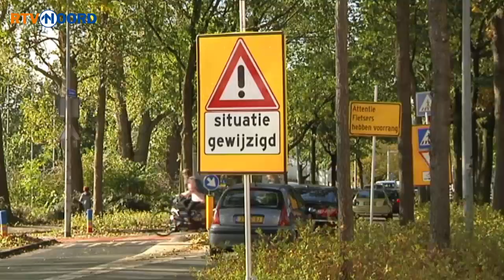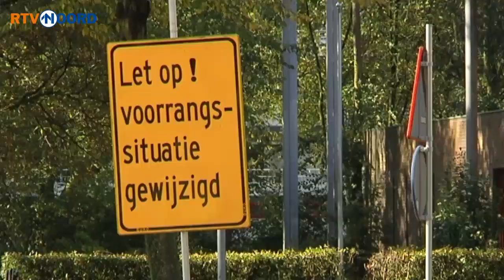Proef met omstreden fietskruispunt Eikenlaan gestopt - RTV Noord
De proef met het omstreden kruispunt aan de Eikenlaan in de stad is stopgezet. Fietsers hadden daar voorrang. In nog geen zes weken tijd zijn twee fietsers aangereden en liepen buschauffeurs enorme vertragingen op. Ook de hulpdiensten luidden de noodklok, omdat zij  regelmatig vastliepen op het kruispunt.